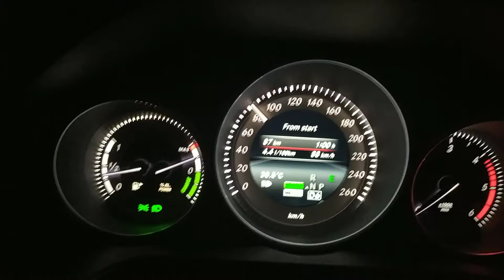Merc E300 BlueTec Hybrid: 22.7 km/liter Fuel Consumption?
The closes I came to 4.2l/100km (23.8 km/ liter).  Tried to maintain speed close to 90kmh for 1 hour.

Malaysia PLUS Highway, Slim River Toll towards KL.  Sunday traffic, 19:45 hrs. Smooth traffic. Aircond set 20C, blower at 2.  1 adult  and 1 child in CRS at the rear seat. Plus some items in car boot including 2 sacks of 10 kg top soil for gardening purposes (courtesy of of mom-in-law).

Macam Peroda Axia jimatnya